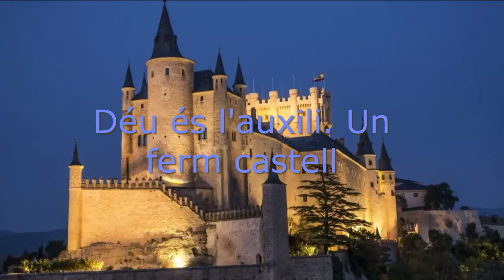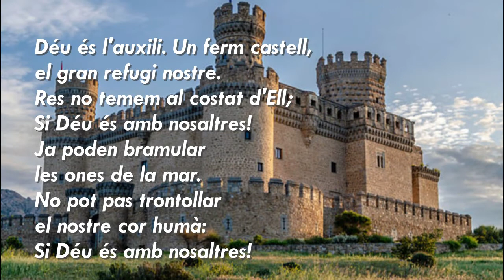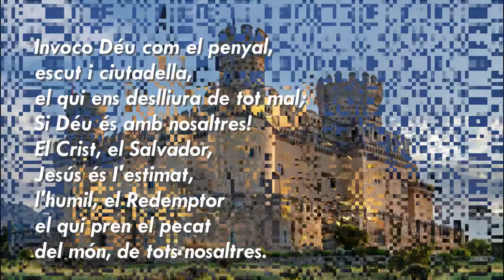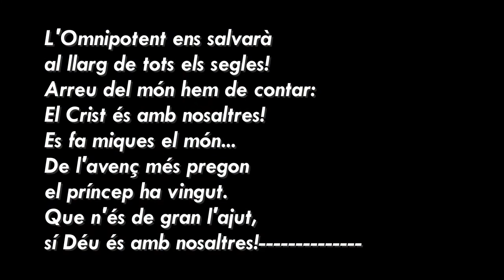Déu és l'auxili. Un ferm castell,